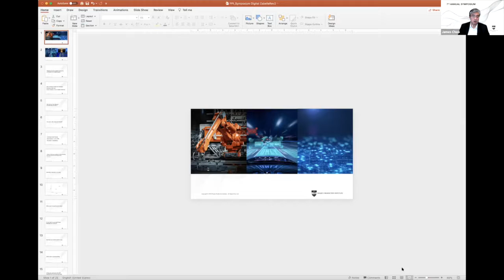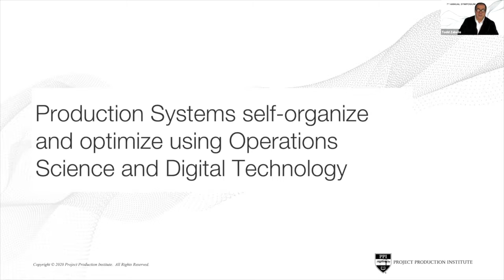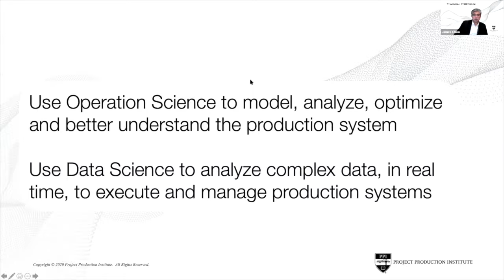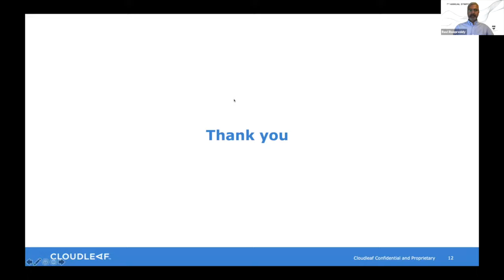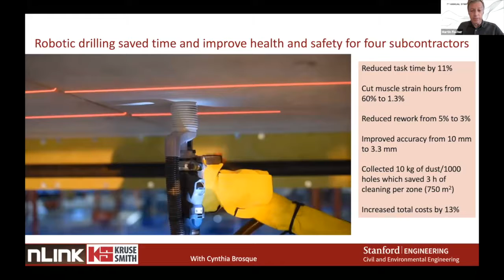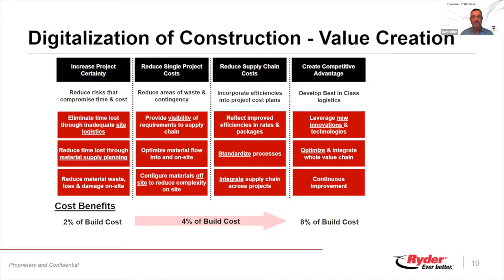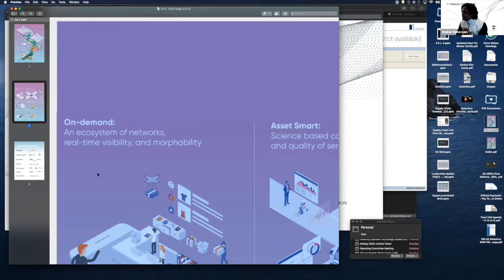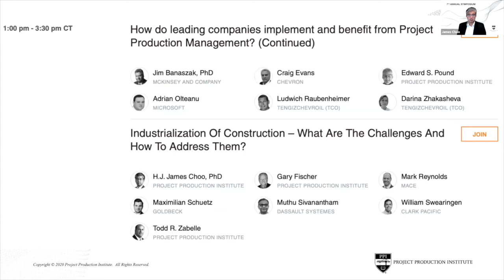Digitalization of Construction